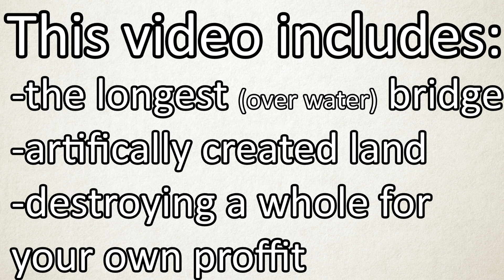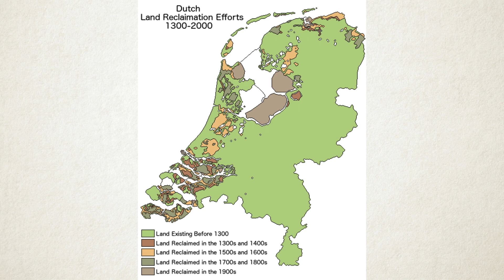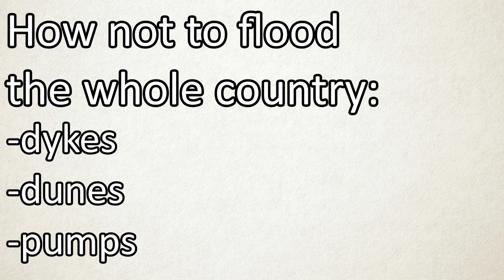How Humans Defeated Water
Some examples of how we as humans have defeated against the water.
Sourses:
-Longest bridge: